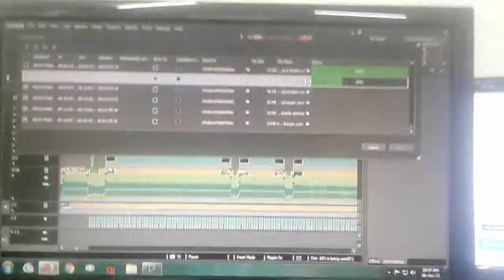Edius 7.1 Video Editing software